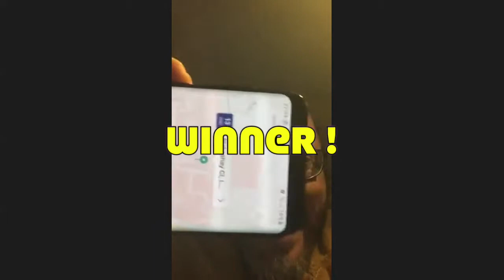ZOOM COMP BEST